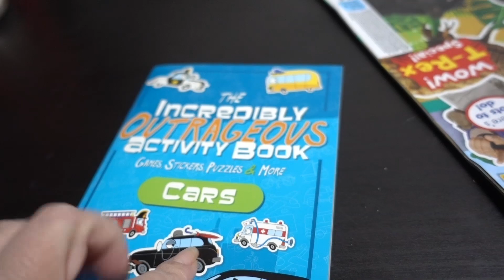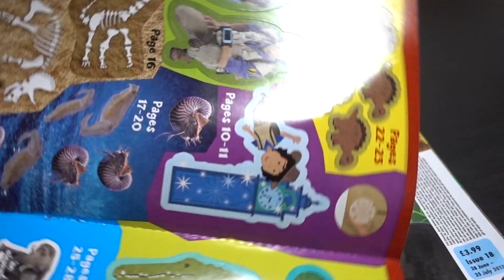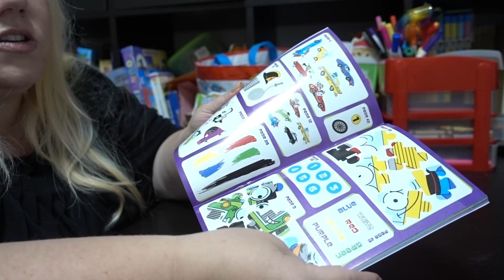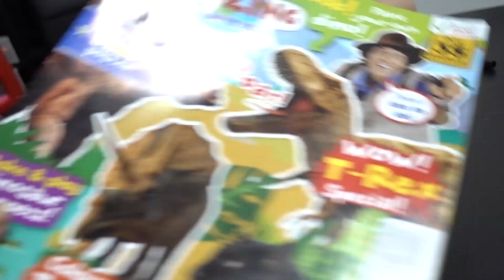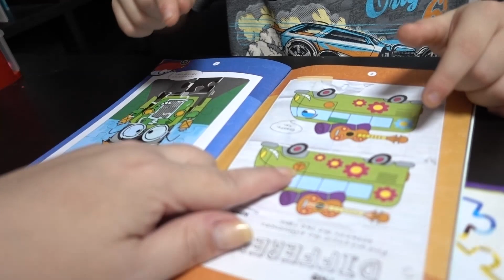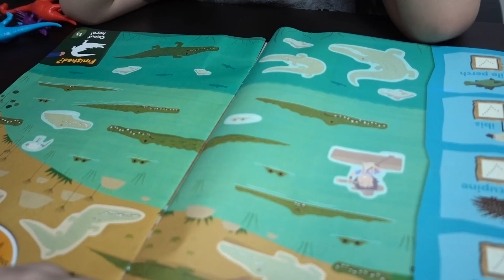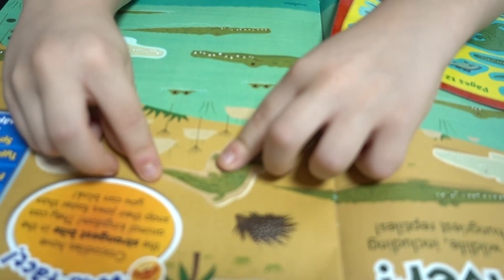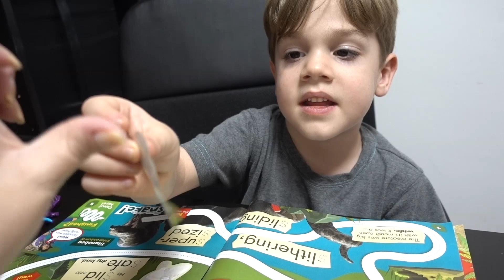HE'S SUCH AN AMAZING KID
He's such an amazing kid, but don't just take my word for it. See for yourself! I'm having kidney issues and will have to see the doctor soon if I can't fix it on my own. I'm drinking loads of water for it right now. We do a lot of home school activities. Rafael plays in his new books he got from Cindy and Yvonne. Baby Abigail is being adorable and kissing everyone. Hadar says goodbye to his coworkers as they move on to a different military base.